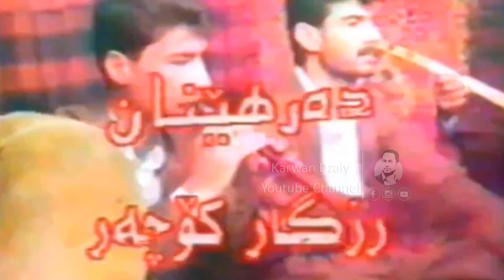Hazm Bndyan - Chopi 1995_Clip | حازم بندیان - چۆپی